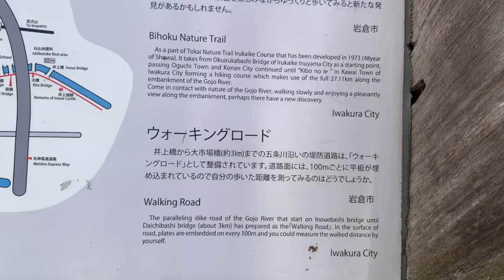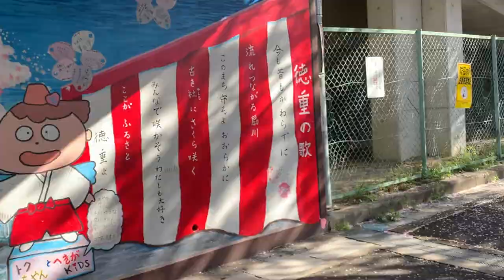🌸SAKURA JAPAN 2022 🇯🇵⎮📍Aichi ken, Nagoya ⎮Iwakura ⎮名古屋市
Hola, quise hacer este video para compartir lo hermosa que es esta fecha, esperando sea de tu agrado y claro desde mi punto de vista y gusto.

📍Nagoya-Shi, Aichi ken
📍Iwakura-Shi, Aichi Ken
📅 26 Marzo a 4 Abril 2022
Clima:🌥🌬🌧 nublado, ligero sol, y chubascos por la noche.
- 🌸 Sakura, la Flor de cerezo, que cada año viene a recordar el inicio de un nuevo ciclo, que se esparce por casi cada rincón de Japón, que te flecha por completo…
Este año inició la floración el sábado 26 de Marzo, llegando s su termino el día 4 de Abril.
Gracias a la naturaleza por tu grandeza y maravilloso espectáculo.